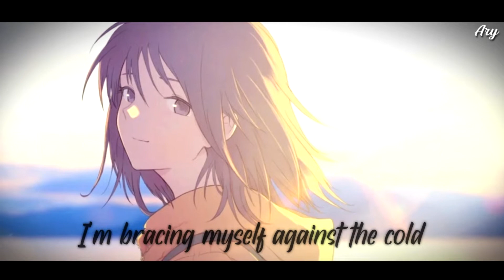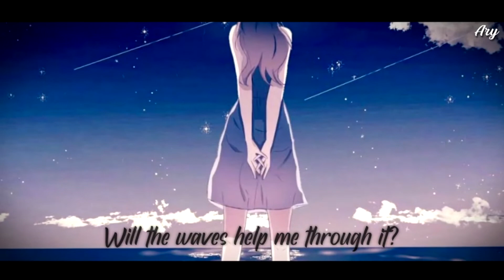Nightcore - Ocean 「Lyrics」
๑۩۞ ۞۩๑
   STEAM PHUNK - Ocean Feat. Gallie Fisher

Cast away and I'm drifting
It feels like I'm out on my own
Am I too far to outlive this?
Will the tide be taking me home?
It comes and goes
It ebbs and flows

My ocean grows
I'm bracing myself against the cold
Oh, oh, ocean grows
Oh, oh

Look away to the distance
Will I drown from a heavy heart?
Will the waves help me through it?
Or pull me farther apart?
From night to say
I fade away

My ocean grows
Oh, oh

๑۞ ۞๑